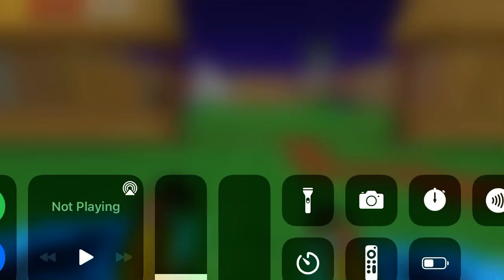I just realized that double cash back is misleveled and it’s gonna haunt my dreams